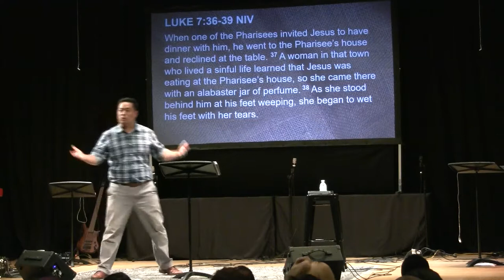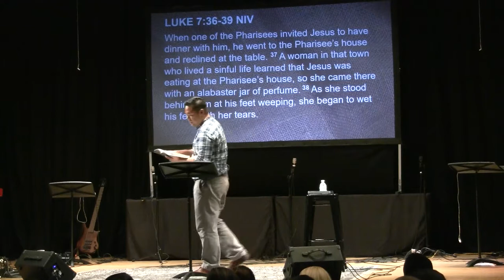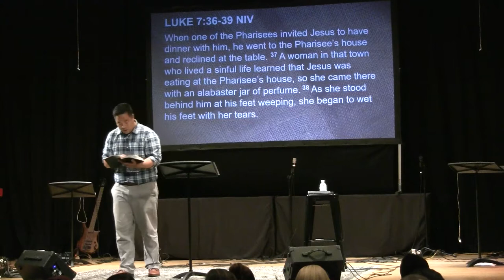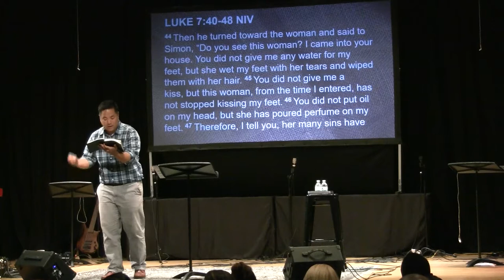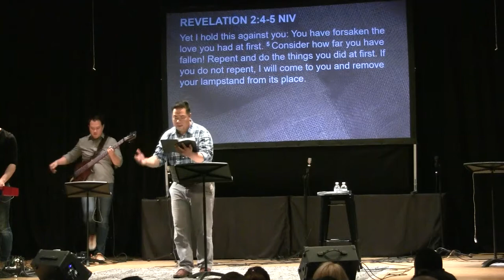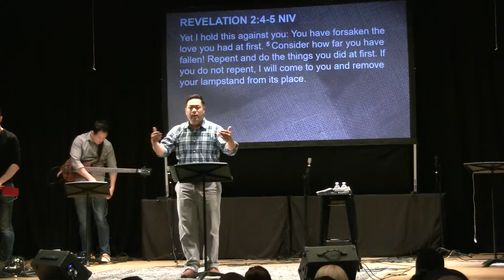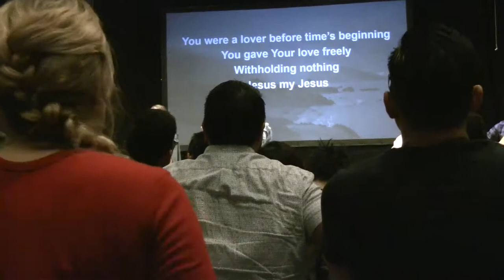Jesus Up Close and Personal (Part V): Extravagant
Renew Church LA